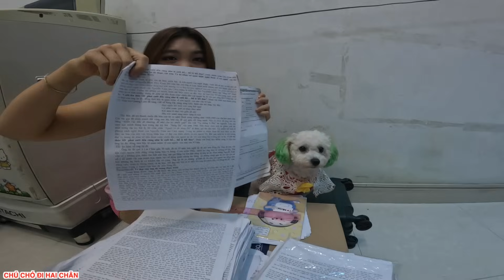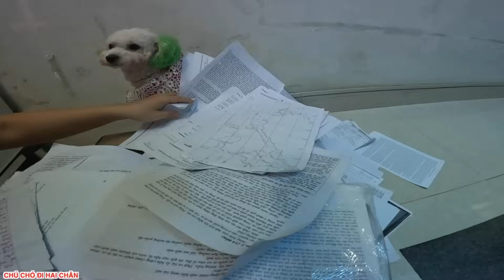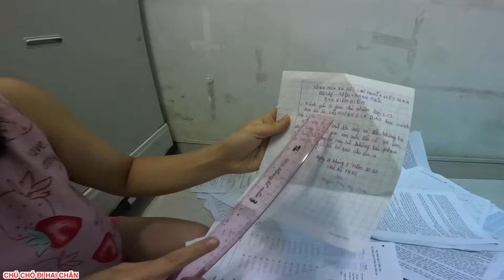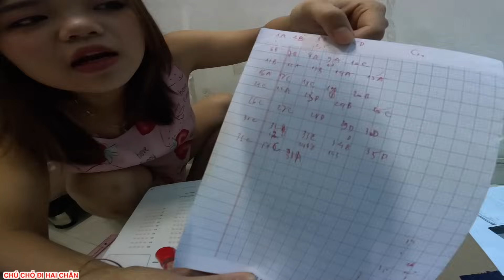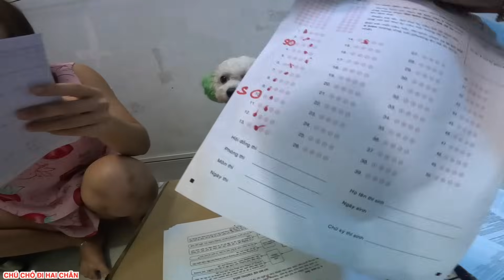TỘI NGHIỆP SU XÍ XỌN PHẢI HỌC NGÀY HỌC ĐÊM ĐỂ ĐI THI LẠI | chú chó đi hai chân